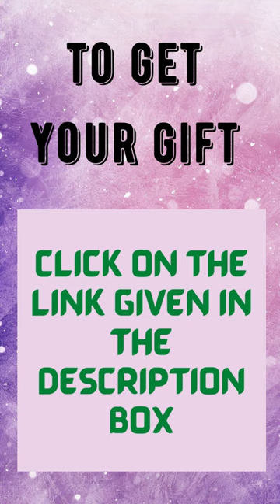Choose Your Gift Box | Copper Bracelets | Defense Bracelet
Choose Your Favourite Gift Box And Win Your Gift.
Try to guess the Gift depends on the  Gift box within the given time .
There are 10 rounds here and you have 5 seconds to find the Gift . you can Choose if you want ?

scegli il tuo regalo
выберите свой подарок